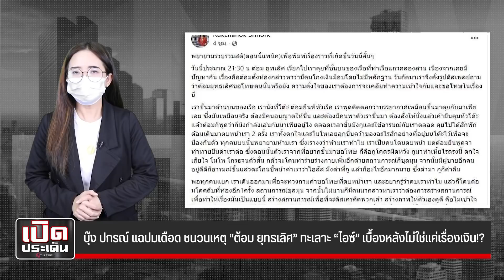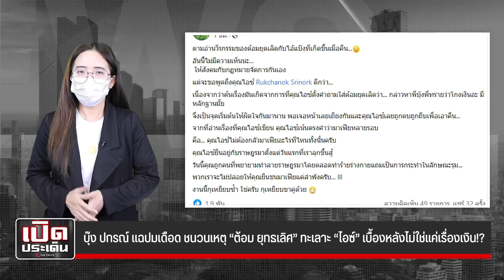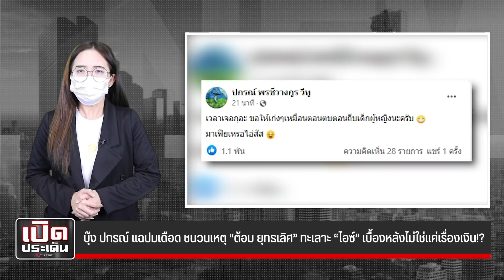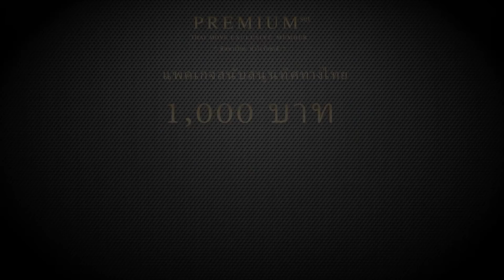บุ๊ง ปกรณ์ แฉปมเดือด ชนวนเหตุ “ต้อม ยุทธเลิศ” ทะเลาะ “ไอซ์” เบื้องหลังไม่ใช่แค่เรื่องเงิน!?